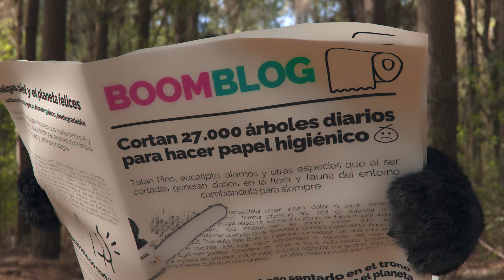Familia penquista crea Boomba: el primer papel higiénico 100% sustentable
¿Cuál es el costo que tiene para el planeta limpiar tus nalgas? Es la pregunta que se hizo el equipo de Boomba, un emprendimiento familiar penquista que hace apenas un mes sacó al mercado nacional un nuevo papel higiénico hecho 100% de bamboo, y que reduce el impacto ambiental que esta acción que se realiza a diario.